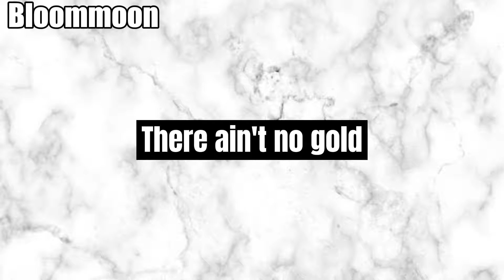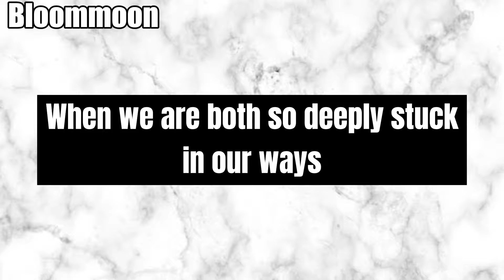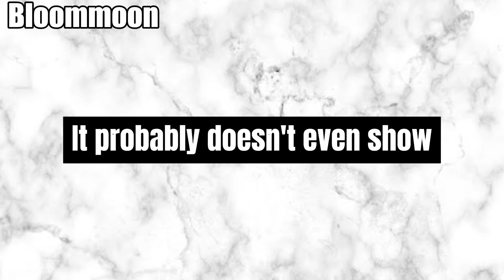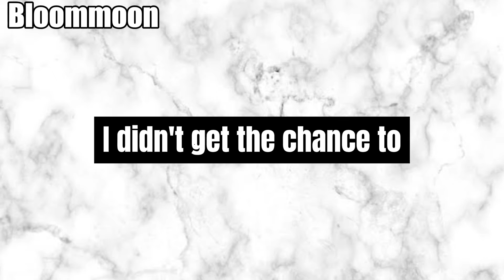Adele - Easy On Me lyric video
• Song Information •
Title : Easy On Me
Artist(s) : Adele

• Sources •
App/s used : CapCut
Font/s used: Impact, Anton